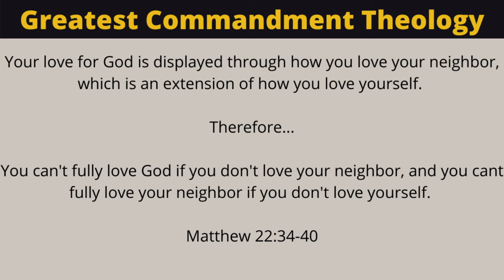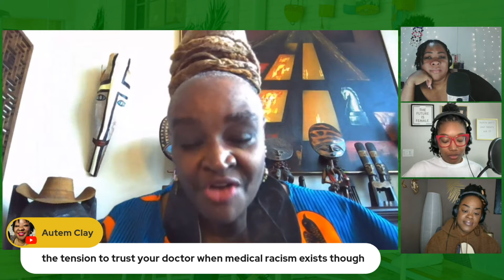How People REALLY Contract HIV - "Holy Smokes: Cigars & Spirituality"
In this special edition podcast episode, we explore how people actually contract HIV, featuring guest expert Lisa Diane White, who shares her insights to help dispel myths and promote awareness.

If you want to grab Breaking All The Rules as a physical copy, e-book or audiobook visit holysmokesmovement.com and click "Purchase Breaking All The Rules" under "Shop"

The Faith Community is a disruptive ministry built upon five keys:  Greatest Commandment Theology, Anti-Racism, Women's Equity, LGBTQ+ Affirmation, and Bible Criticism. We are for the unchurched, the  over-churched, and the under-churched; the weary and the wounded; the seeking and the cynical.